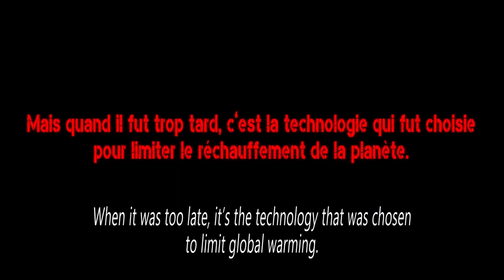Black Sky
Mon 2ème Court-métrage d'Animation en Stop Motion (image par image)

Synopsis : Un personnage arpente un monde post-apocalyptique où le soleil ne se lève plus à la recherche de batteries pour s'éclairer...

Pour les photos de la réalisation du film, le lien vers la page du film :

Court-métrage